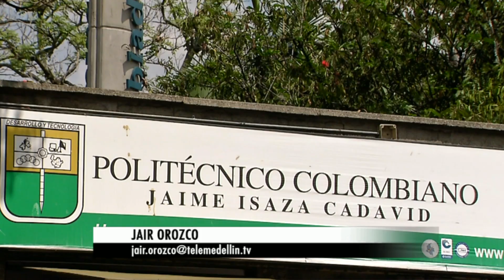Pese a enfrentamientos, mañana hay clases en el Politécnico [Noticias] - TeleMedellin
En la mañana de hoy el Politécnico Jaime Isaza Cadavid volvió a clases pero en la tarde se presentaron disturbios en las afuera de la institución universitaria sobre la Avenida Las Vegas. Según el Secretario de Educación del departamento, estas acciones no reflejan lo pactado en la última acta.